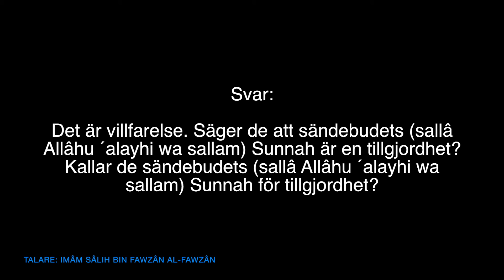Umgås inte med dem | al-Fawzân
Översättning: Darulhadith.com
Talare: Imâm Sâlih bin Fawzân al-Fawzân
Källa: Sharh Fath-il-Madjîd (57)